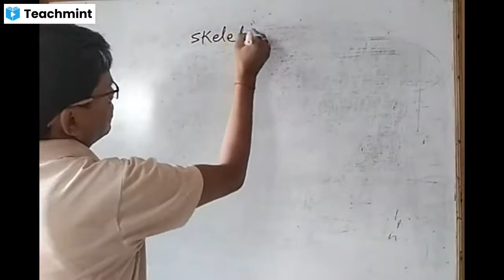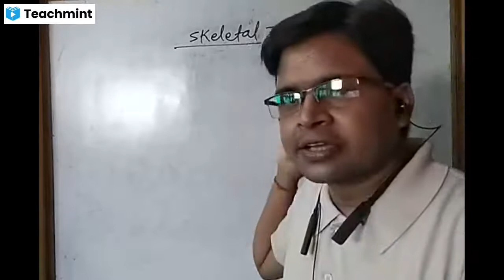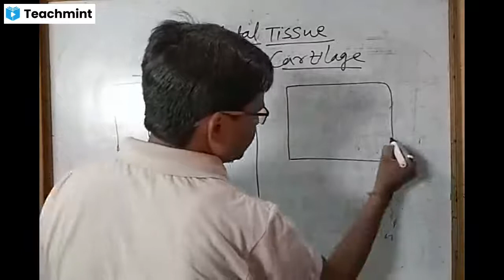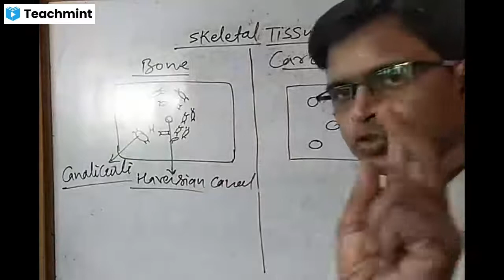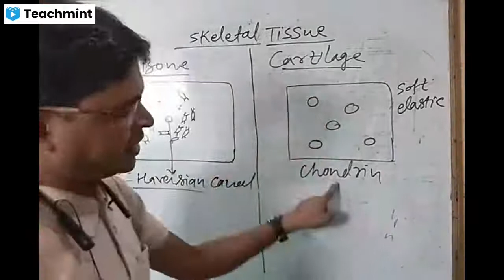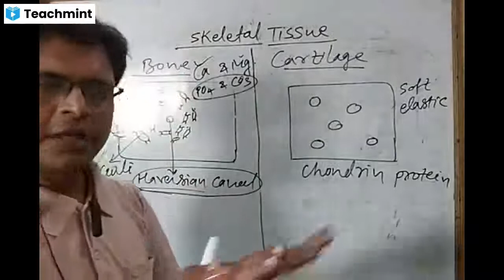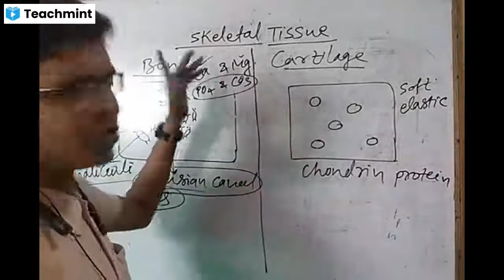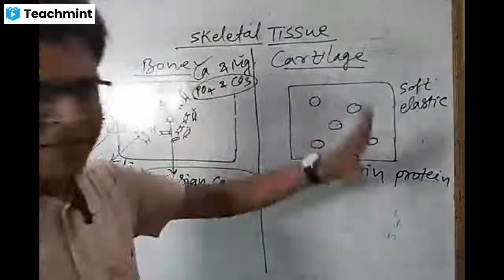Skeletal Tissue| Animal Tissue| Class 9 biology by Rajeev Ranjan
The video lecture covers the following topics..

Idea of skeletal tissue. General property of skeletal tissue.  Types of skeletal tissue. Difference between bone and cartilage.